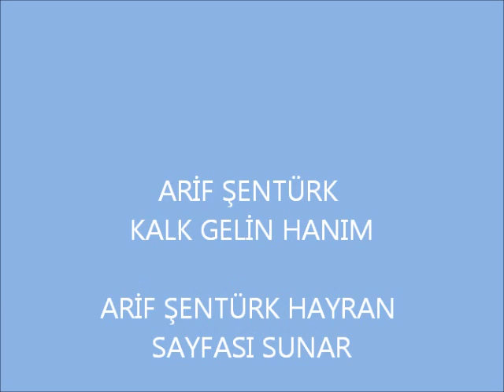Arif Şentürk - Kalk gelin hanım